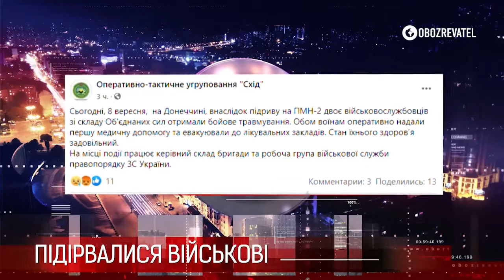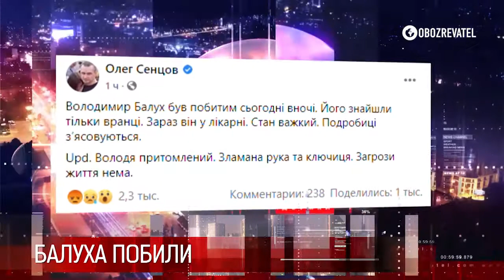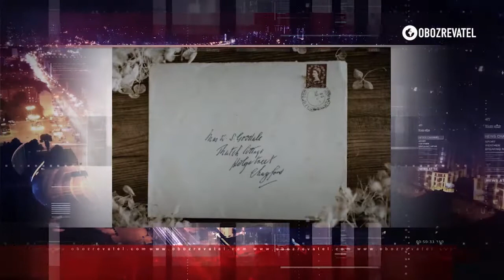Підсумки дня з Вадимом Колодійчуком. Вівторок, 8 вересня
🔴 Колишнього кримського політв’язня Кремля Володимира Балуха минулої ночі побили невідомі.
✅ Найбільша проблема в Україні - корупція! За даними групи "Рейтинг", більшість українців (65%) вважають, що справи в Україні йдуть у неправильному напрямку. Як це могло статися - розкаже Ірина Верещук, народна депутатка, "Слуга народу"
🦠 Імунітет до ковіду. Фантазія чи факт? Запитаємо у фахівців.
🚗 Розкіш чи засіб пересування. За скільки зарплат зможуть купити українці автомобіль?
⚪🔴⚪ Протести не припиняються. Білоруська опозиціонерка Тихановська закликала світ тиснути на Лукашенка